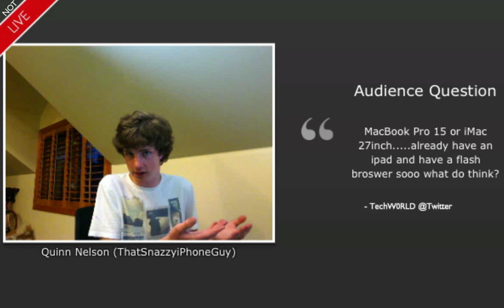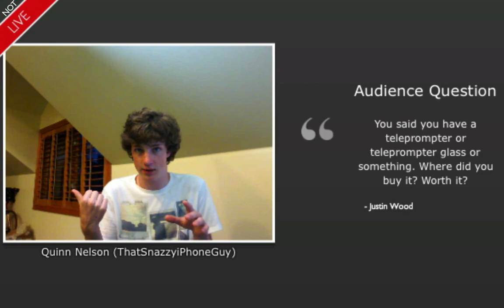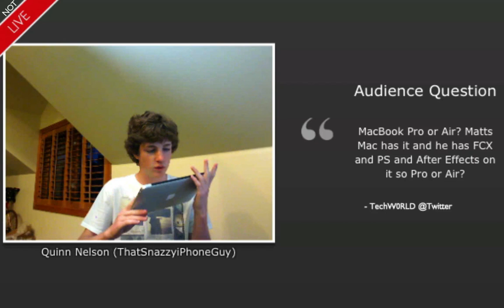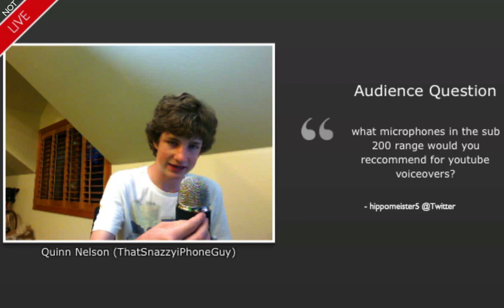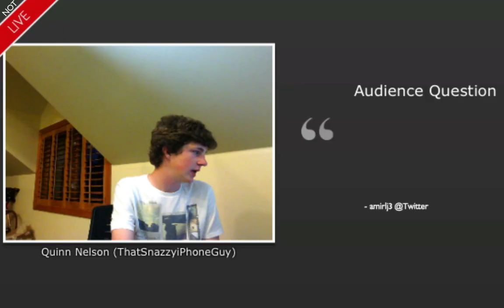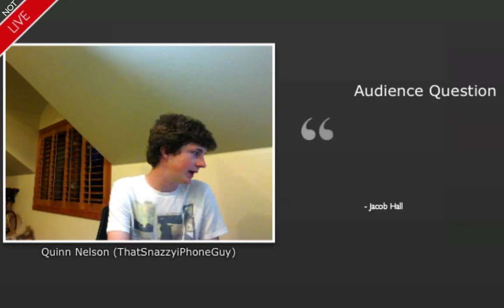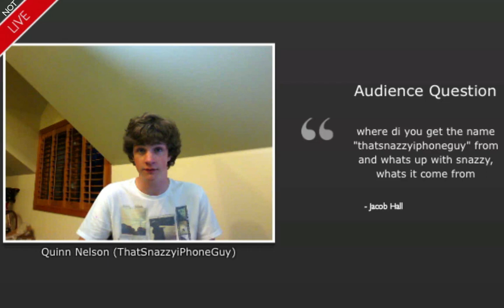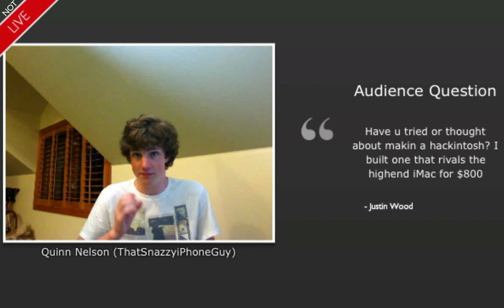Recorded LiveStream: 90SecondTech, ATT/T-Mobile Merger, and More!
Friend me on Game Center - Snazzy
Friend me on Xbox Live - Quinn One (friends list is full)